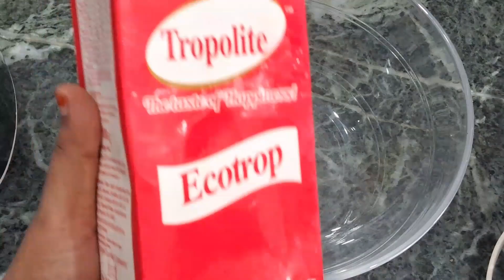How to Whip cream?Whipping cream recipe.